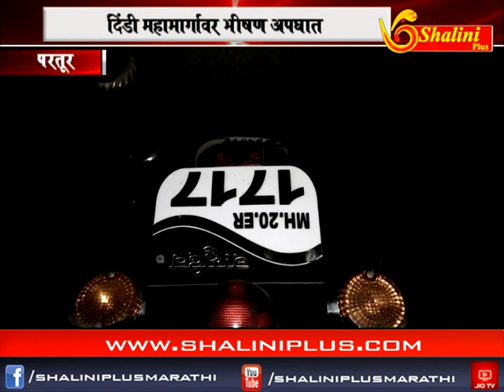दुपारचे बातमीपत्र १६ ऑक्टोबर २०१८ शालिनी प्लस मराठी